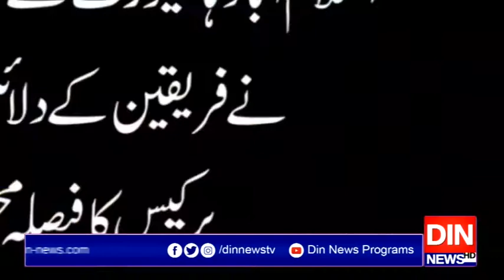اسلام آباد ہائیکورٹ نےسانحہ تیزگام ایکسپریس کی تحقیقات کیلئےدائردرخواست پرفیصلہ محفوظ کرلیا